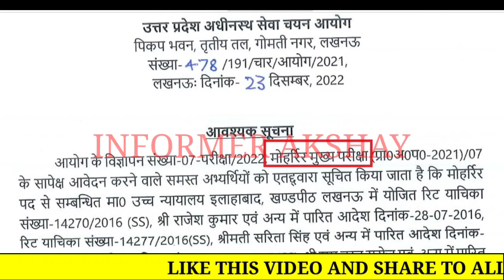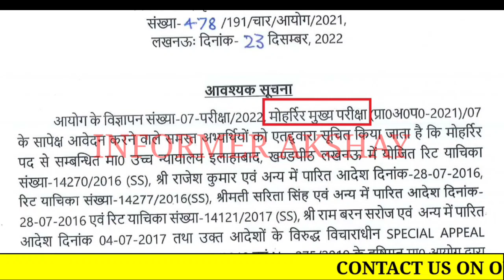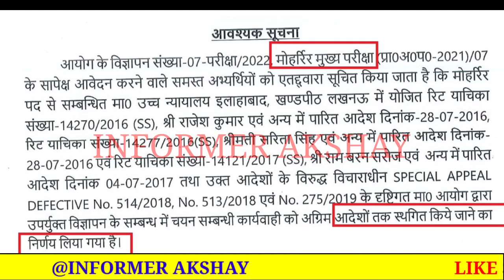UPSSSC PET RESULT 2022 | LATEST NEWS | UPSSSC PET RESULT KAB AAYEGA | PET RESULT DATE